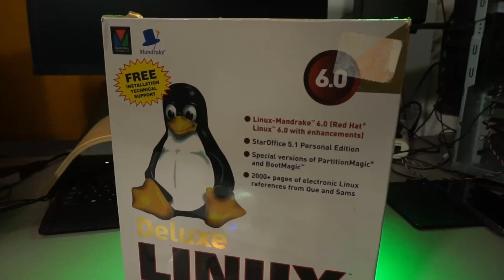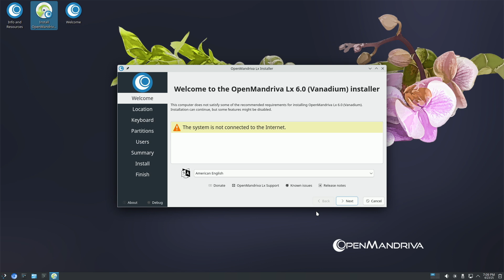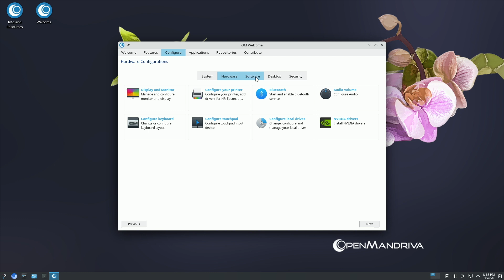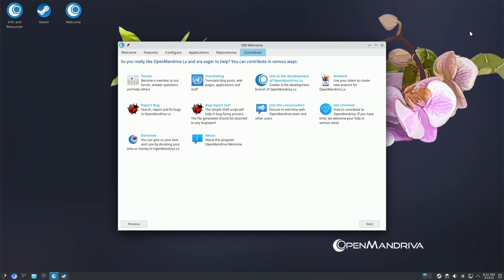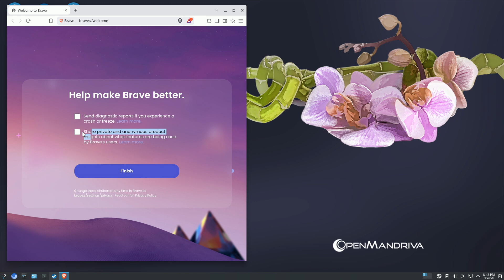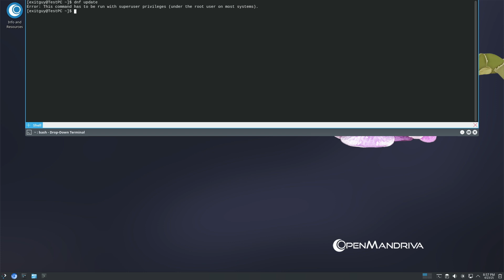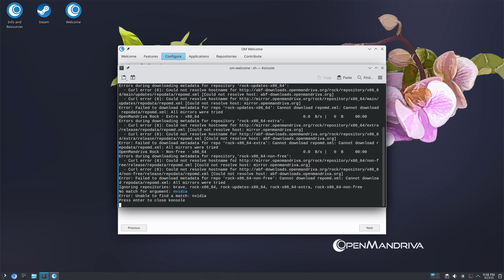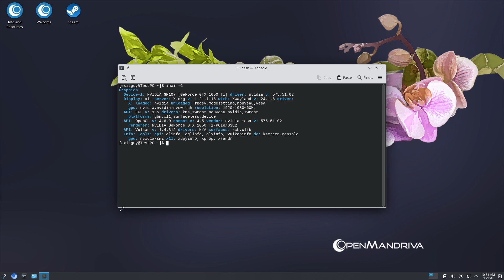First look at OpenMandriva Lx 6.0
OpenMandriva Lx 6.0 was released on April 22nd 2025. Let's take it for a spin!

If you like my content and want to support me, I'm very fond of coffee!

Planning to buy something off Amazon? Doesn't cost you anything extra.

Wanna check my power draw readings? Here they are!

Wanna hit the any key with me on my Discord server?

Credits:
The intro consists of me singing over "The Rostrum" from the Wacky Wheels OST.